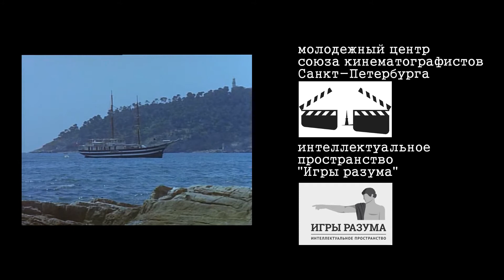КИНОЛИКБЕЗ : Диллинджер мёртв (Часть 1)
ДИЛЛИНДЖЕР МЕРТВ DILLINGER È MORTO
1968, Италия, режиссер: Марко Феррери
сценарий: Марко Феррери, Серджо Баццини
оператор: Марио Вульпиани
композитор: Тео Узуэлли
художник: Никола Тамбуро
монтаж: Мирелла Мерчио
в ролях: Мишель Пикколи, Анита Палленберг, Джино Лаваджетто, Марио Яннилли, Кароль Андре, Анни Жирардо, Адриано Апра, Карла Петрилло

Удивительный фильм критика одномерного общества Марко Феррери, в котором почти полтора часа ничего не происходит. Инженер Глауко (Мишель Пикколи) возвращается с завода домой, готовит ужин, копается в кладовке, находит старый револьвер, смотрит кинохронику с голыми туземными красотками… Жена героя в это время безмятежно спит в соседней комнате, любовница-служанка болтает по телефону, телевизор бубнит про магию женщины в «физиологическом кинематографе» неназванного авангардиста... Казалось бы, при чем здесь монологи из начала фильма об индустриализации, стандартизации, мимикрии, принудительной обязанности ношения (социальной) маски? Медленно, вкрадчиво сказывается философская притча Марко Феррери, пока не выстреливает чеховским револьвером, не случайно выкрашенным в красный цвет и извлеченным из винтажной газеты с известием о смерти Джона Диллинджера – «врага общества № 1». Фильм «Дилинджер мёртв» – о том, что живо и мертво в обществе тотального потребления, о трансформации внешнего мира во внутренний и надежде на перемены участи. Гениальная картина великого мастера.